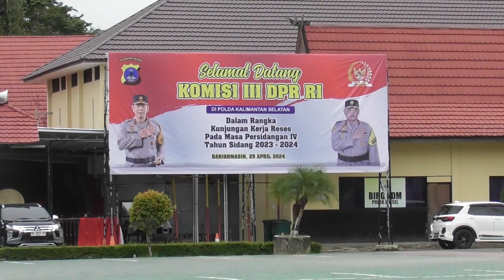KUNKER RESES KOMISI III DPR-RI DI POLDA KALSEL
TRIBRATA NEWS KALSEL - Polda Kalimantan Selatan - Komisi III DPR RI mengapresiasi langkah Kepolisian Daerah Kalimantan Selatan (Polda Kalsel) yang memiskinkan bandar narkoba dengan jeratan Undang-Undang Tindak Pidana Pencucian Uang (TPPU).

Ketua Tim Komisi III Pangeran Khairul Saleh mengatakan pihaknya sudah memonitor keberhasilan Direktorat Reserse Narkoba Polda Kalsel yang menyita aset seorang wanita pengedar narkoba berinisial NH dan suaminya DP di Kabupaten Tanah Laut dengan total aset mencapai Rp13 miliar.

Bahkan penyidik menelusuri aset sang bandar berupa bangunan rumah dan kontrakan hingga ke Makassar, Sulawesi Selatan.

Sebelumnya Polda Kalsel juga membantu Bareskrim dalam tracing aset jaringan Fredy Pratama yang menjerat dua tersangka di Banjarmasin dengan Undang-Undang TPPU," ungkap Khairul Saleh usai kunjungan kerja reses Komisi III DPR RI masa persidangan IV tahun 2024 di Polda Kalsel.

Khairul Saleh mengatakan jeratan TPPU diperlukan dengan tujuan memiskinkan bandar narkoba, sehingga diharapkan tidak bisa lagi menjalankan bisnis haramnya.

Di sisi lain, bagi para korban penyalahguna yang ditangkap, dia berharap tidak lagi dihukum pidana penjara, namun direhabilitasi melalui asesmen yang bisa dipertanggungjawabkan.

Sementara Kapolda Kalsel Irjen Pol Winarto menyatakan komitmen pihaknya dalam upaya pemberantasan peredaran narkoba dengan jeratan TPPU para bandar yang terindikasi kuat melakukan modus operandi pencucian uang.

"Pengungkapan TPPU memang tidak mudah dan butuh waktu cukup panjang guna melakukan penelusuran aset yang berkaitan dengan pidana awal, namun kami yakin dengan kemampuan SDM personel Ditresnarkoba kita bisa menuntaskannya," ucap Kapolda.

Direktur Reserse Narkoba Polda Kalsel Kombes Pol Kelana Jaya menambahkan perkara TPPU dengan tersangka NH dan suaminya DP masih tahap I dan dia telah menginstruksikan penyidik dapat bekerja lebih cepat agar bisa segera rampung untuk dilimpahkan kepada Kejaksaan.

"Kasus ini ditangani tim khusus yang dibentuk gabungan Subdit I, II dan III, setiap perkembangan penyidikan selalu diatensi dan dimonitor pimpinan," ujarnya. (Tribrata News Kalsel / A. Dd)